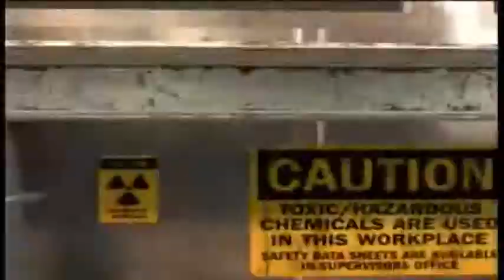BO2 - Zuru Says #2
welcome to no 2 of Zuru says, this one is way funnier but once again sorry about the quality!